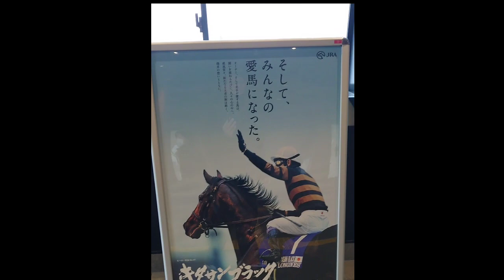（鉄）京成の 東中山 競馬場